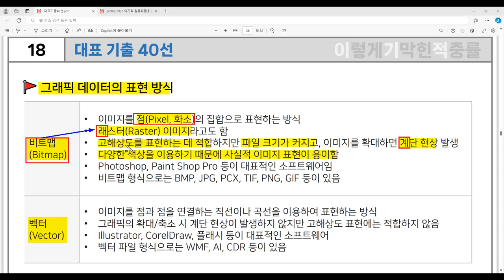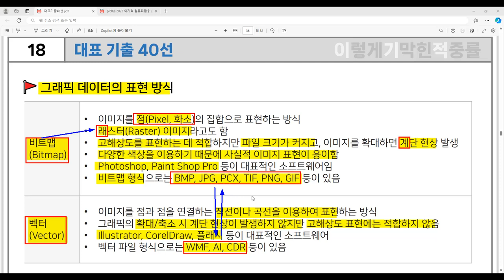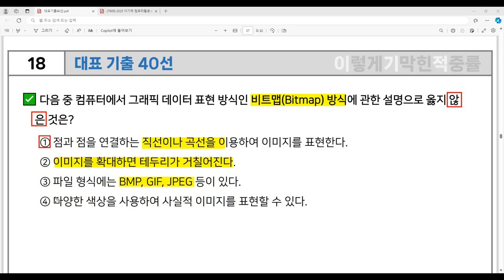[컴활2급 필기] 대표 기출 40선 - 18